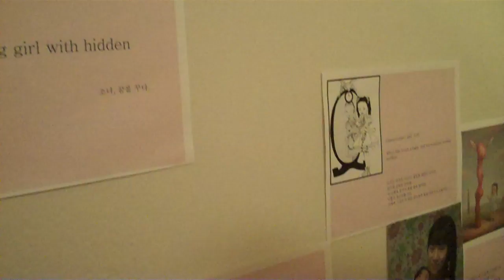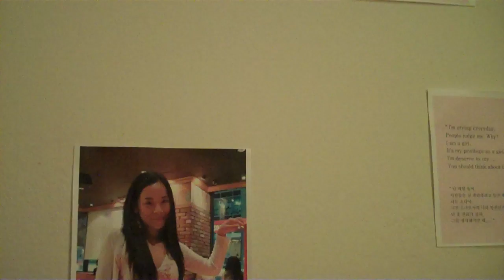YooJin is talented.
Taken last year. I ambushed Yoojin with this little video scoping out her wall of talents.